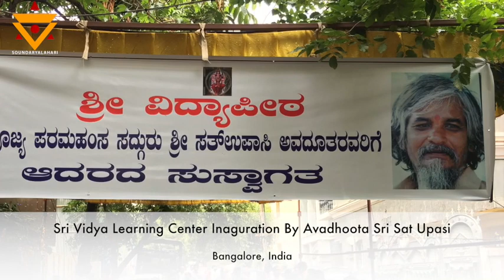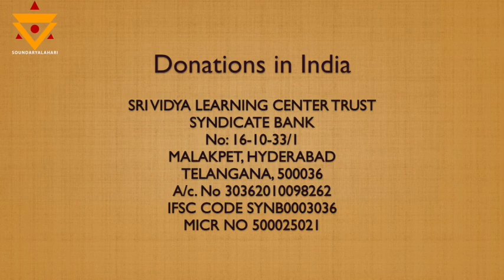The saga of Sri Vidya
Join us in the spiritual quest. Please share your spiritual questions with us, they will be discussed and answered by Sri Guru Karunamaya (Founder, Soundarya Lahari).

Sri Maatre Namaha🙏
Please check out latest videos by Sri Guru Karunamaya Garu: